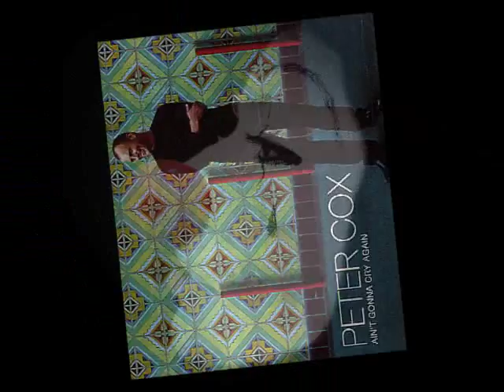Tears Of A Clown - Peter Cox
Tears Of A Clown, Written by Henry Cosby, William "Smokey" Robinson & Stevie Wonder.
Produced by Gary Stevenson & Phil Taylor.
Published by Jobete Music/Black Bull Music.
The Blueprint Recording Corporation Ltd.